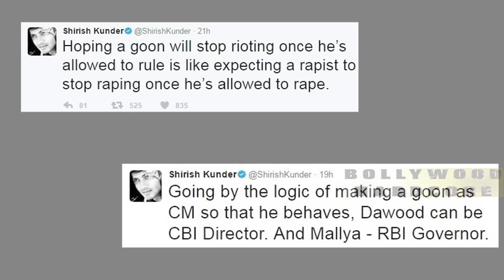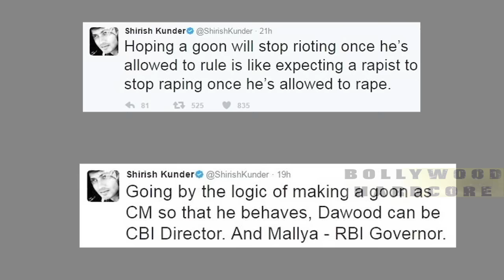कपिल शर्मा के शो के ऊपर काले बादल छाए